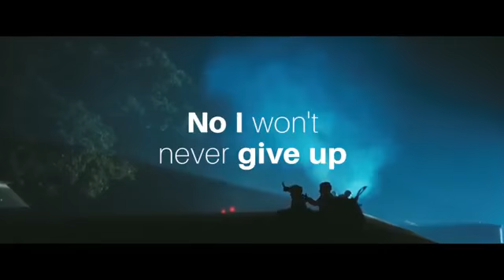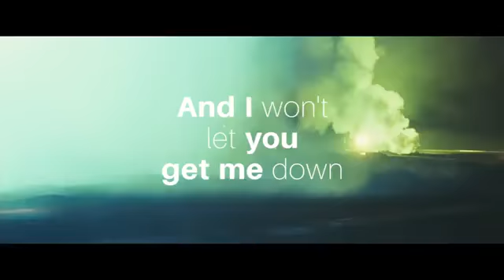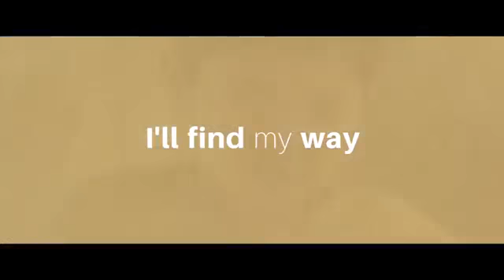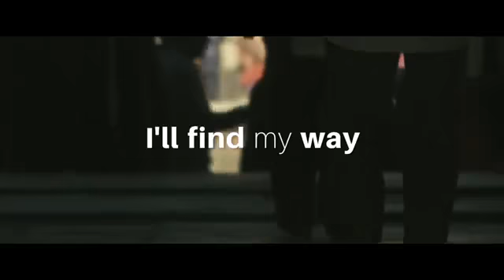Sia - Never give up (Liryc Video)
Sia's song "Never Give Up" from the movie LION, produced by Greg Kurstin. Download & stream now:

LION opens in select theaters on November 25th, 2016

No, I…

MV™